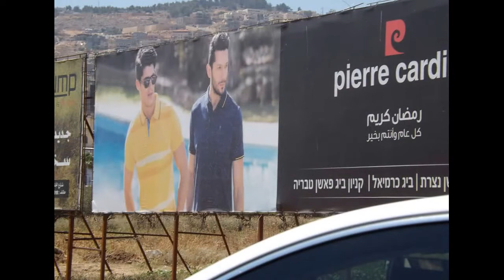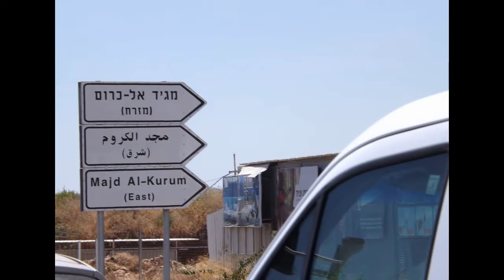Camping Summer 5775